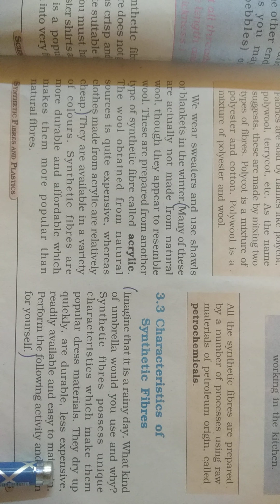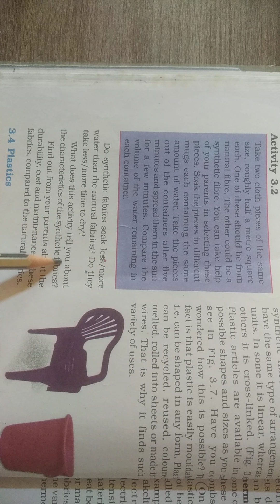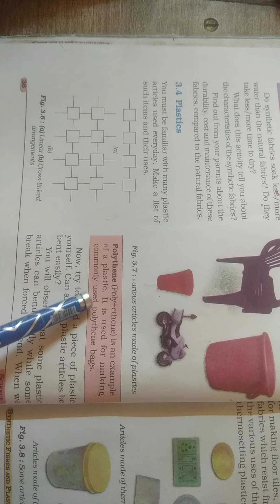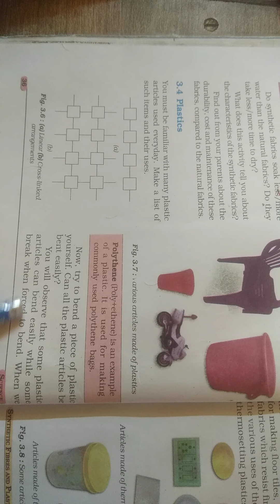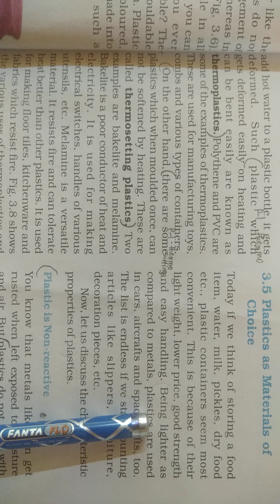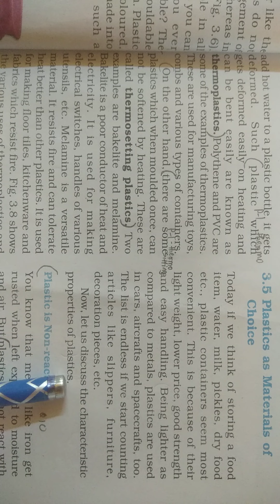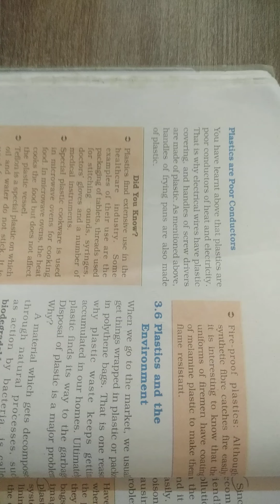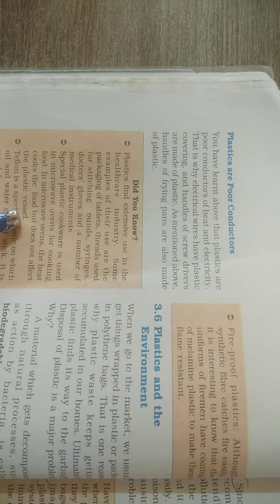GSEB | ENGLISH MEDIUM | STANDARD - 8 |SCIENCE | CHAPTER - 3 | SYNTHETIC FIBERS AND PLASTICS (PART-2)